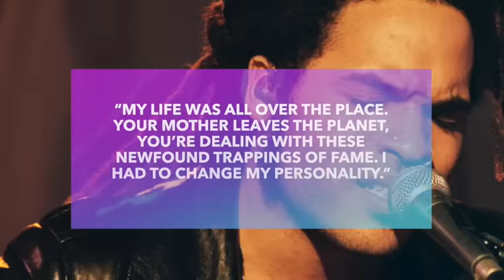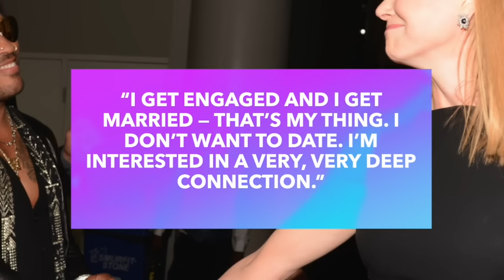The MESSY Truth About Lenny Kravitz's Love Life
In between all of the music Lenny Kravitz has released, there have been many women who made an impact on his life. But after one failed marriage, he’s still searching for the kind of love that will last a lifetime. Here’s what we know about his love life.